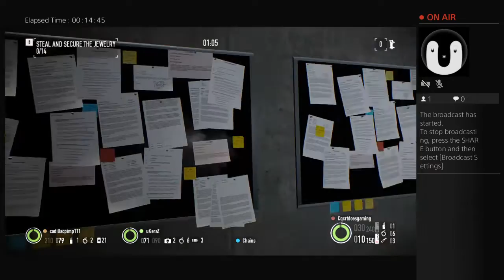PS4 Payday 2.. Maybe more. Say hi :)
PS4 Payday 2 and perhaps more games after.